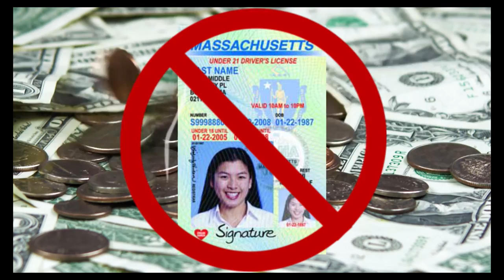Hopkinton Coffee Break: New Years Eve